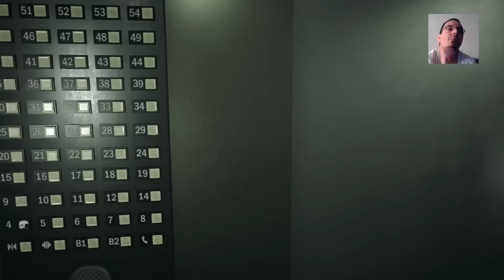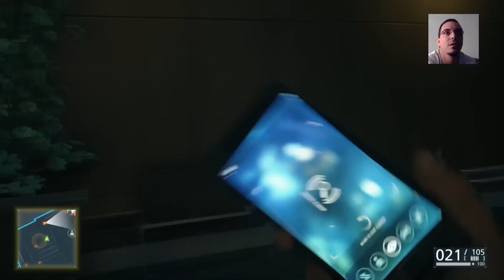Battlefield Hardline - Let's Play 2.0 en Español / Capítulo 13